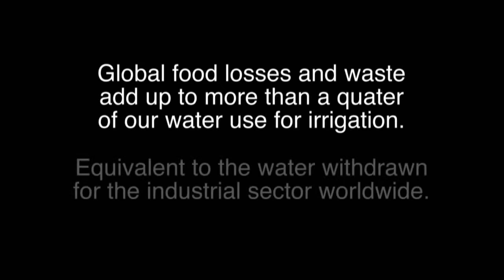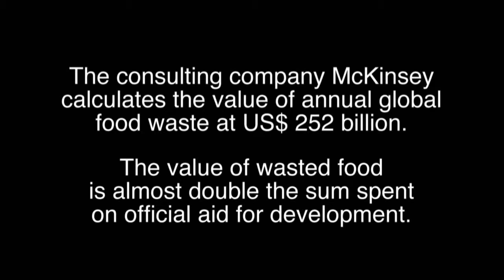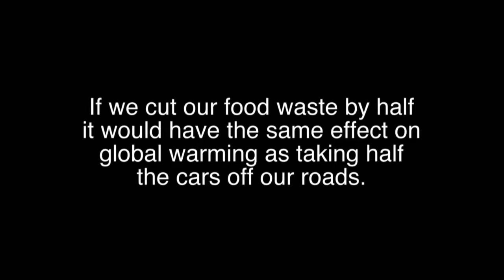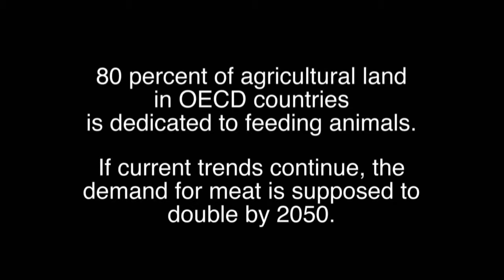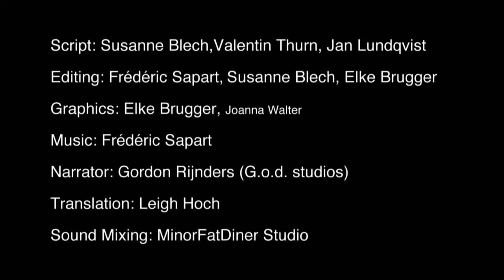Trailer: Taste the Waste of Water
Not for commercial use. The film can only be shown in its integrity - we do not allow to use only parts of the film.